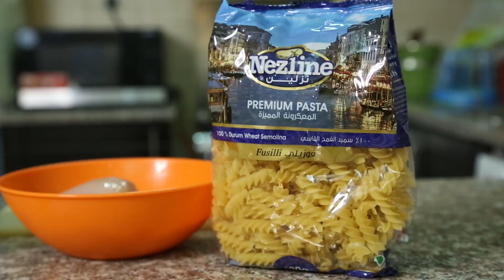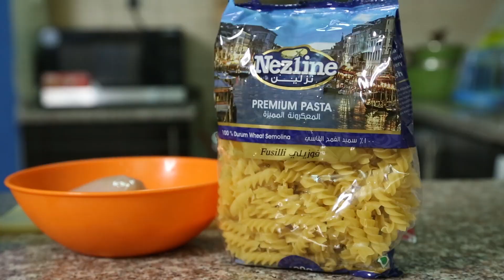Make Alfredo Pasta with Naima & Tahir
Prepare Alfredo Chicken Pasta with easy steps.
Ingredient
Boil Pasta
Water
400 grams Pasta any shape

Chicken boneless 500gram
garlic powder
black pepper
salk
died oregano
mix dried herbs

Sauce
butter
garlic
cooking cream
black pepper
chicken stock cube
cheddar cheese
mozeralla cheeze
mix herb

Garnishing
mushrooms
green onion
garlic chopped
cheese